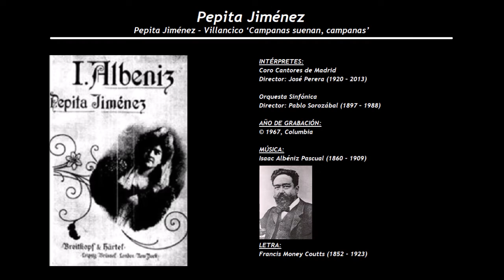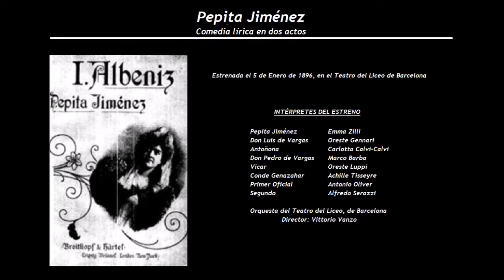Pepita Jiménez - Villancico ‘Campanas suenan, campanas’ (1967) - Coro Cantores de Madrid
INTÉRPRETES:
Coro Cantores de Madrid
Director: José Perera (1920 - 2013)

Orquesta Sinfónica
Director: Pablo Sorozábal (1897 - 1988)

LETRA:
Francis Money Coutts (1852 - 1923)